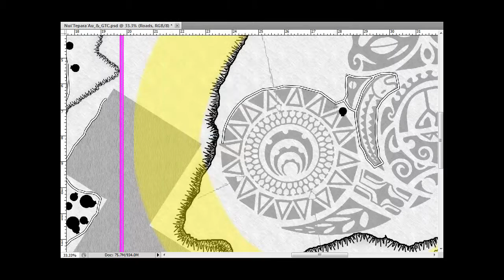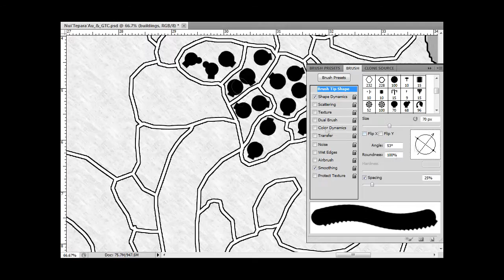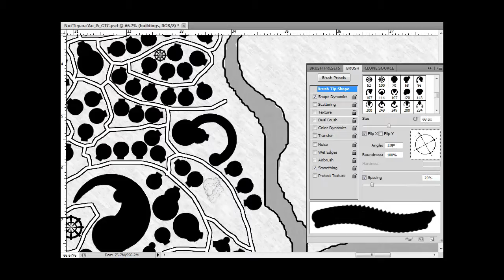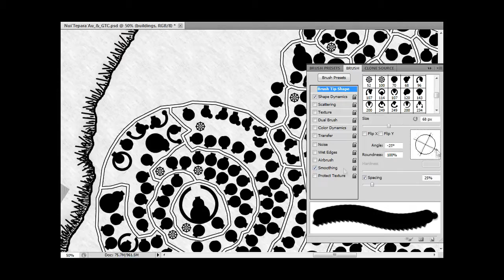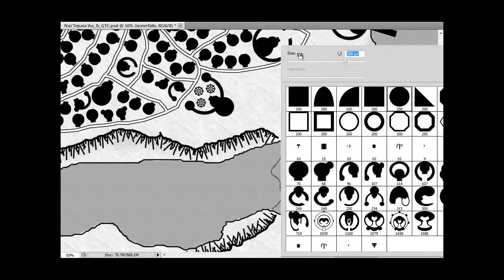Creating a Continent Part 7 Nui’Tepata’Rai